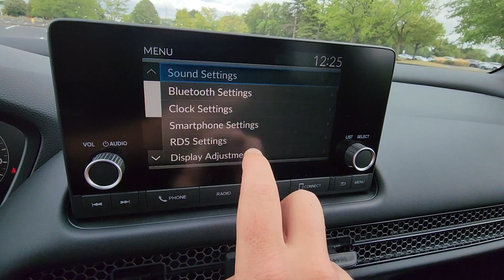2025 Honda HR-V Sport Dublin, Worthington, Amlin, Kileville, Powell 3CZRZ2H55SM717741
2025 Honda HR-V Sport 3CZRZ2H55SM717741 Video